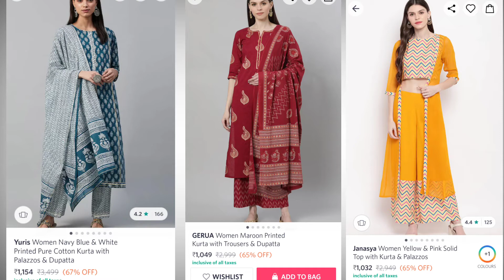Myntra eros festive sale under Rs 1000/Sale up to 80%Off/Great offers on suits and Kurtis /She style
Today's video - Myntra end of reason sale video